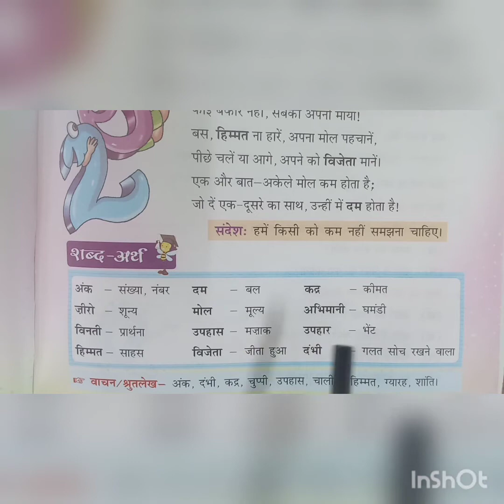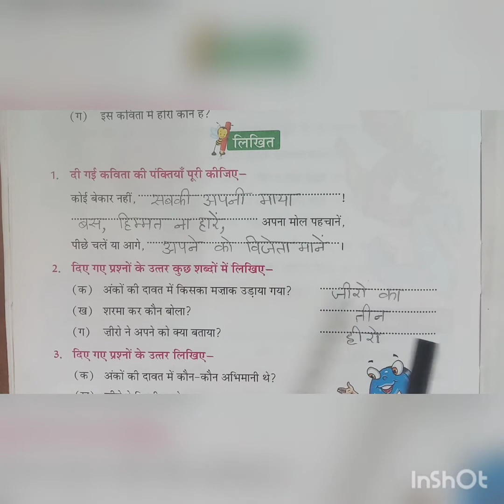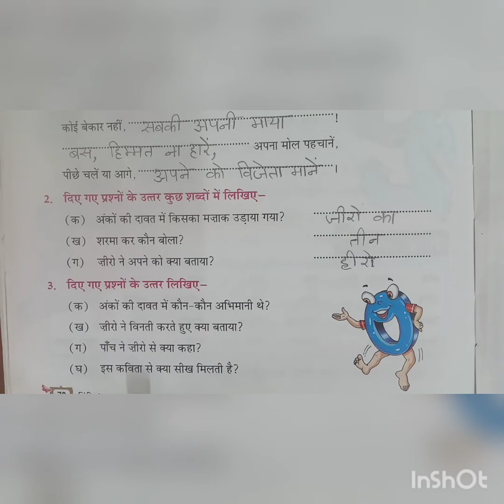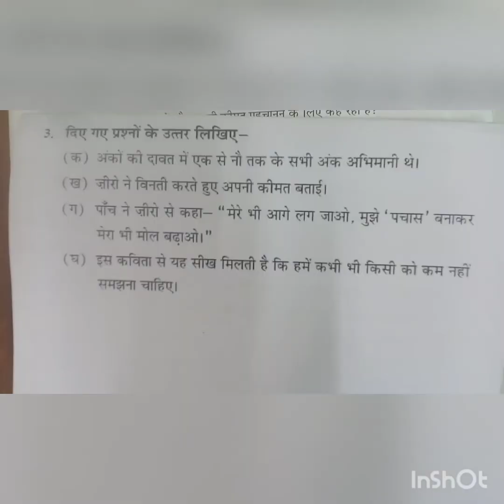22 -12 -2020 |Class -4 |Subject - Hindi |Chapter -11 |Topic - जीरो का मोल